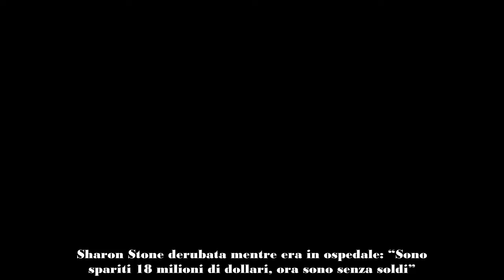“L’emorragia cerebrale che ho avuto è stata causata da una violenza” la rivelazione choc di Sharon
In un’intervista a OGGI, Sharon Stone torna sulla grave malattia che l’aveva colpita nel 2001.
«Anni fa ho avuto un’emorragia cerebrale che è stata causata da una violenza. Da allora ho scelto di rinascere», ha detto, evitando dettagli specifici ma aggiungendo: «Il mio cervello ha sanguinato per nove giorni, subito dopo ho avuto un ictus. Mi davano l’1 per cento di probabilità di sopravvivere, avevo un figlio di un anno e un matrimonio agli sgoccioli (con il giornalista Phil Bronstein, ndr)».